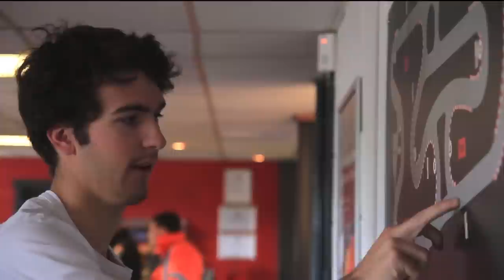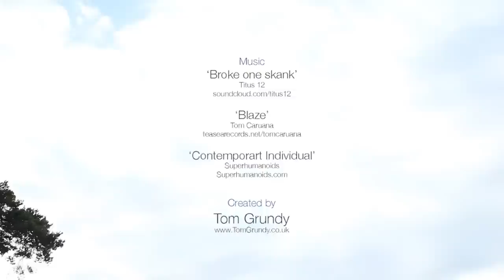A day in the life of Josh Hill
A look into the life of an aspiring F1 driver.

Josh Hill hopes to be the first third generation F1 world champion. This film looks into what he gets up to in his daily life.

- A look round his flat, a tour of his room
- Karting instruction session with injured troops
- A training session with Josh's personal trainer
- Longboarding in Richmond park

Filmed and Edited by Tom Grundy